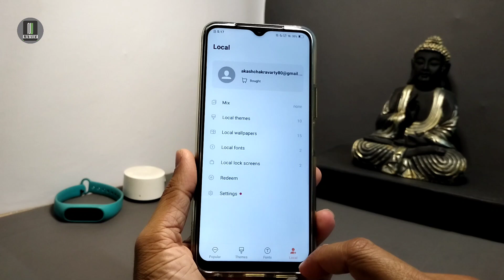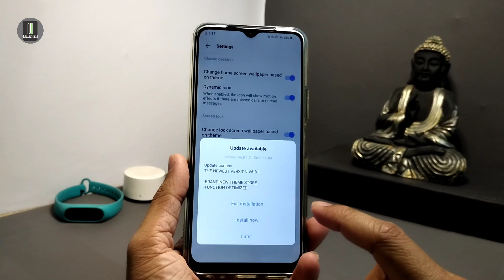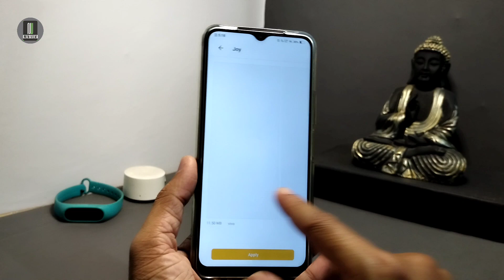Vivo iTheme Store New Update | Free Themes for Vivo | V6.8.1.0 iTheme | Vivo Software Update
Topic - Vivo iTheme Store New Update | Free Themes for Vivo | V6.8.1.0 iTheme | Vivo Software Update